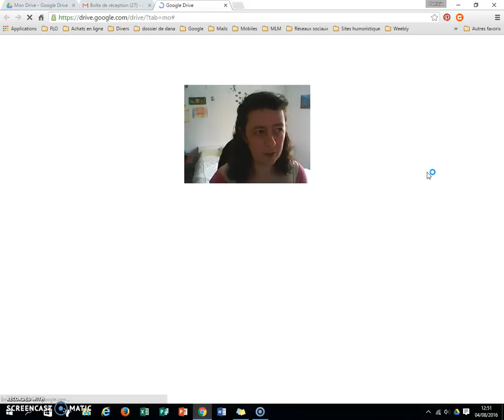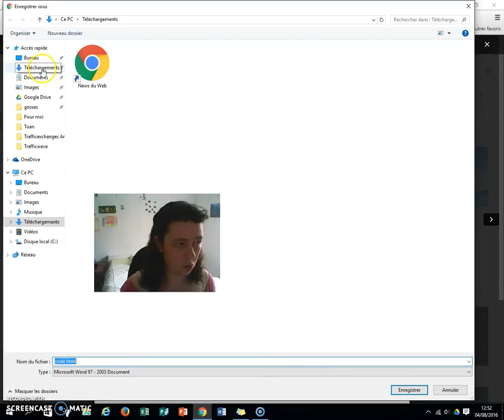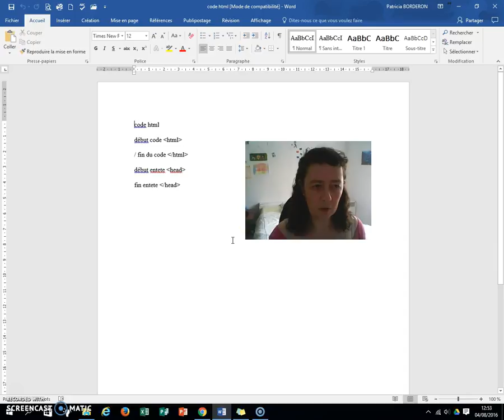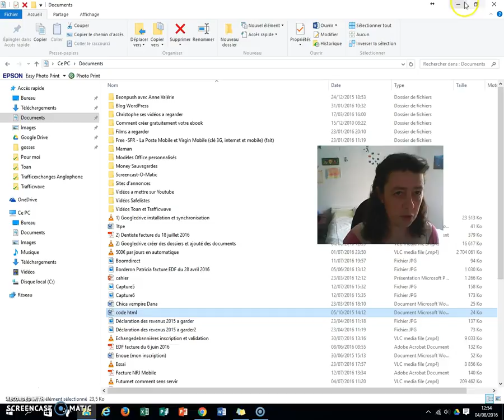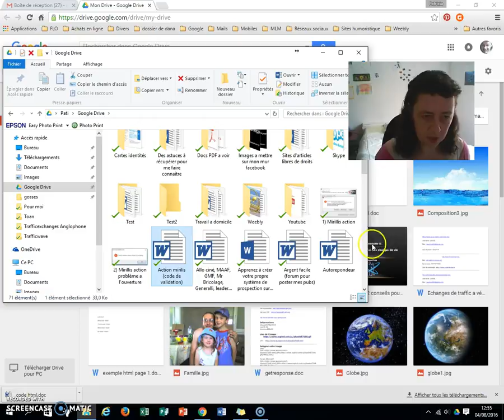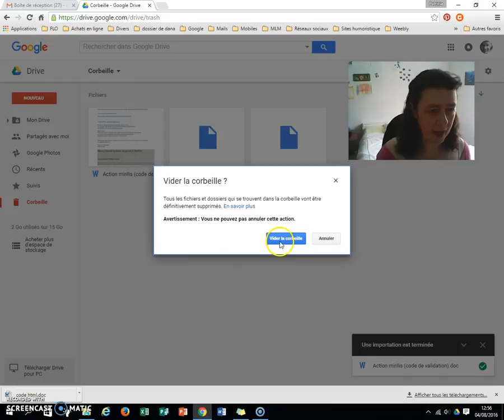3) Business - Google drive ouvrir et télécharger des documents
Voici comment ouvrir et télécharger des documents